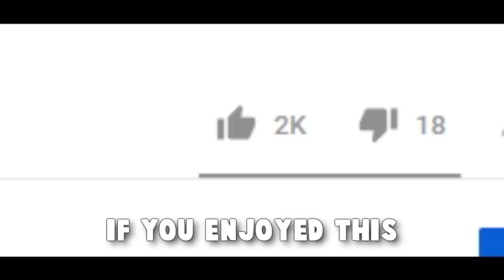You FEEL the AWP DRAGON LORE POWER!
Another one of those CS:GO Twitch Highlight videos from FACEIT Level 10 (mostly Premium and ECL Solo Queue, happens very rarely I get to stack). Hope you enjoy the video :)

Protostar feat. Sam Tabor - Feel Your Heart